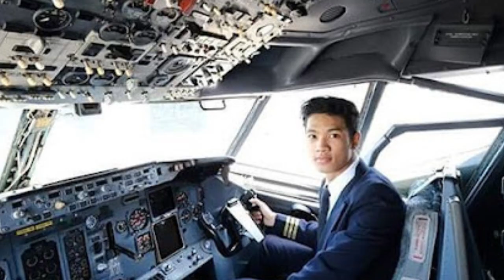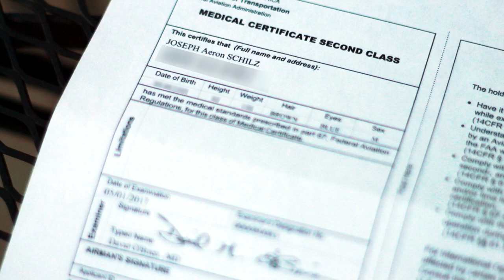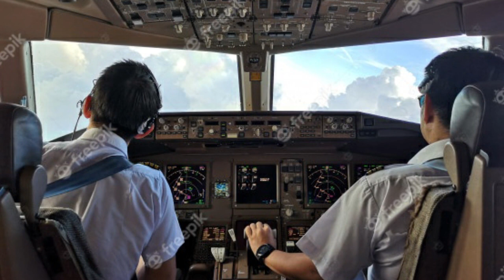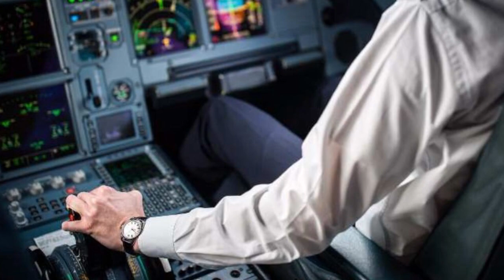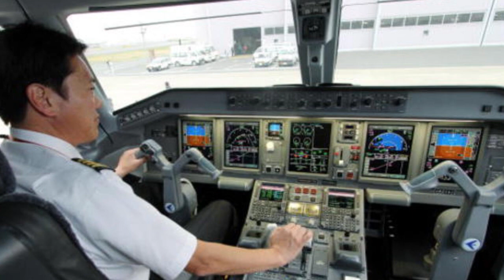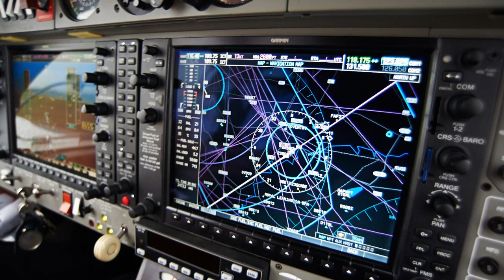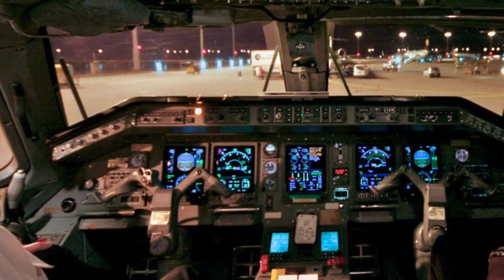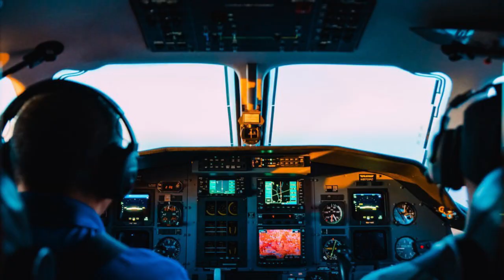Paano maging PILOTO | Magkano ang Tuition, Requirements, Pilot Schools, Sweldo | Philippines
Gusto mo bang maging PILOT someday? Here is a guide for you to achieve your dreams! Pag-usapan natin ang rewuirements, application process, iba pang  tips kung paano makapasok sa pilot school. Mahal nga ba ang pag-aaral ng piloto? Ilang taon ang trianing/ pag-aaral?